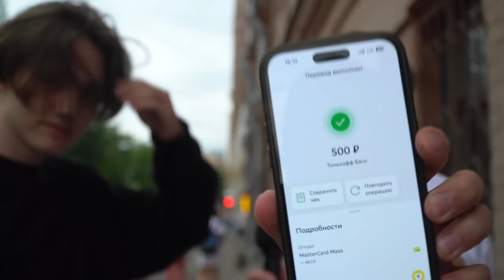Чудо женщины отвечают на школьные вопросы за 1000 рублей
это типо шоу такое, где прохожим задается 5 вопросов и если подсказывать не буду, то 1000 рублей дам, с подсказками - пятихатку👏🏽
👉🏽  или можно на эти цифры:
➖pay pal: @shiryaev88